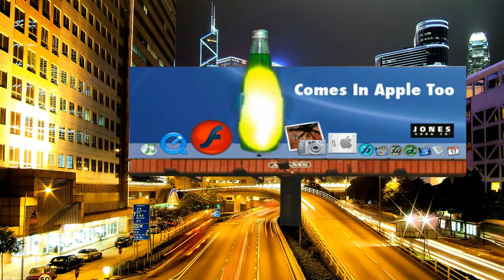Creative Commons | Free to Use this Green Screen Video in Your any Project | Copyright Free